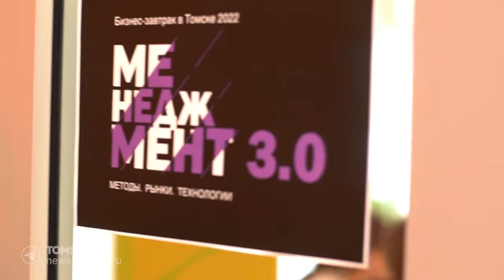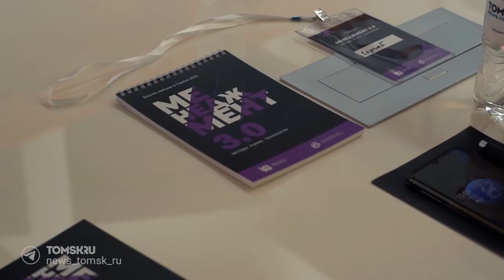Томские инновационные компании обсудили с экспертами тренды в менеджменте и бизнесе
30 сентября под началом Центра инновационного развития и Департамента по развитию инновационной и предпринимательской деятельности Томской области для региональных IT и технологических компаний прошел третий бизнес-завтрак. Формат нетворкинга дает участникам новые возможности для коммуникации экспертного и предпринимательского сообщества, обмена опытом и контактами, и формирует предпосылки для создания совместных проектов. Тема сентябрьского бизнес-завтрака была крайне актуальной для предпринимателей, а мероприятие стало точкой притяжения для спикеров и представителей томской инновационной сферы: «Менеджмент 3.0. Методы. Рынки. Технологии».